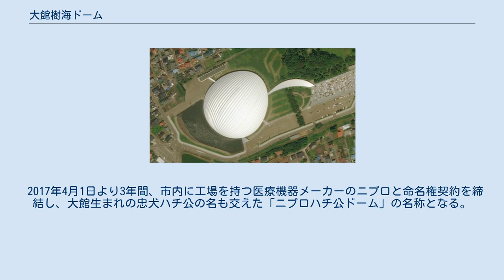大館樹海ドーム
大館樹海ドーム（おおだてじゅかいドーム）は、秋田県大館市にあるドーム球場。
施設は秋田県と大館市が所有し、一般財団法人大館市文教振興事業団が、県および市の委託を受けて運営管理を行っている。
施設命名権（ネーミングライツ）契約により、2017年4月1日から愛称を「ニプロハチ公ドーム」としている（後述）。
 1997年7月11日完成。
ドームの屋根は樹齢60年以上の秋田杉25,000本を使い、アーチ状にしたもので、 高さや面積では東大寺大仏殿を上回り、国内最大の木造建築であるとされる。
下部構造は、鉄筋コンクリートである。
 硬式野球、軟式野球、ソフトボールのほか、サッカー、テニスなど各種スポーツをはじめ、コンサートなどイベントの開催にも対応可能である。
 硬式野球としてこれまで日米大学野球選手権やイースタン・リーグ戦などが開催されたことがある。
かつてはプロ野球マスターズリーグ・札幌アンビシャスのホームゲームが毎年12月中旬に1試合開催された。
 コンサートを行ったおもな歌手・タレントに、B'z、TRF、KinKi Kids、SMAP、モーニング娘。
などがいる。
 2017年4月1日より3年間、市内に工場を持つ医療機器メーカーのニプロと命名権契約を締結し、大館生まれの忠犬ハチ公の名も交えた「ニプロハチ公ドーム」の名称となる。
 衛星図 収容人員:5,040人。